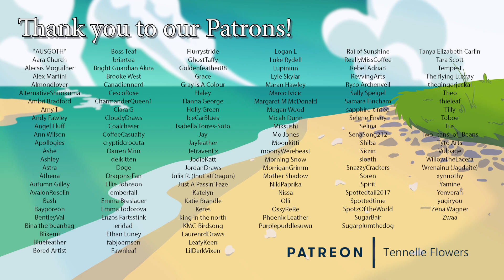Aim For The Ace! (1979)-Animation Pilgrimage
Attack No. 1 clone?!?! YEEESSSSS!